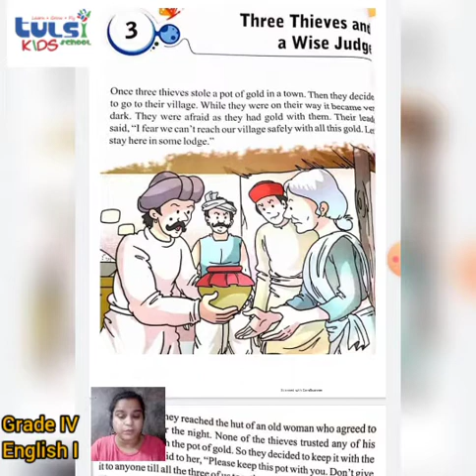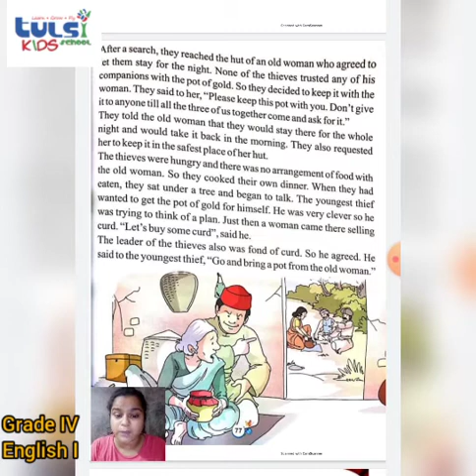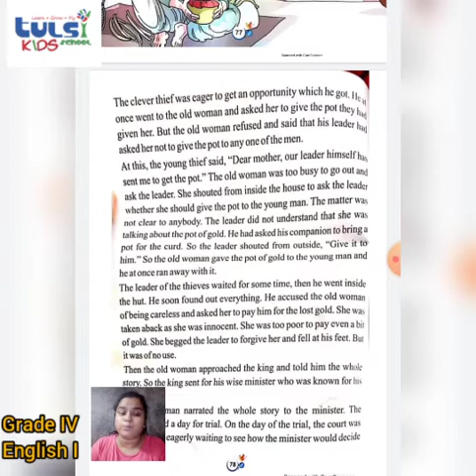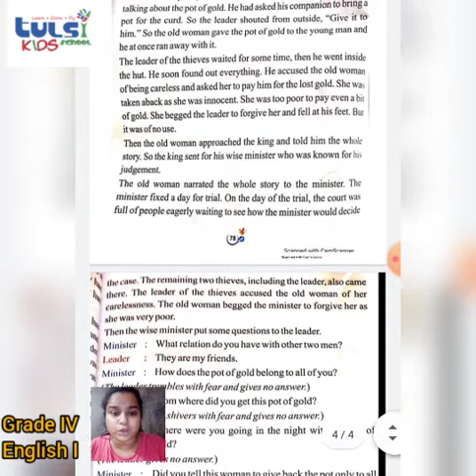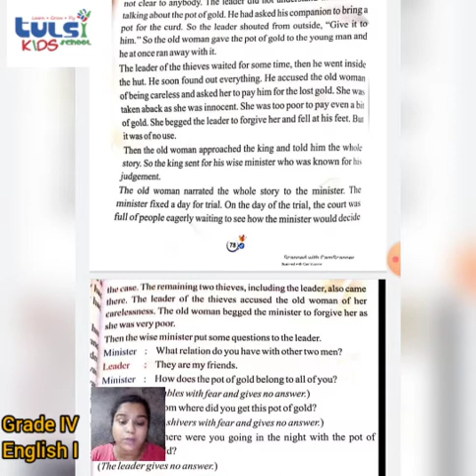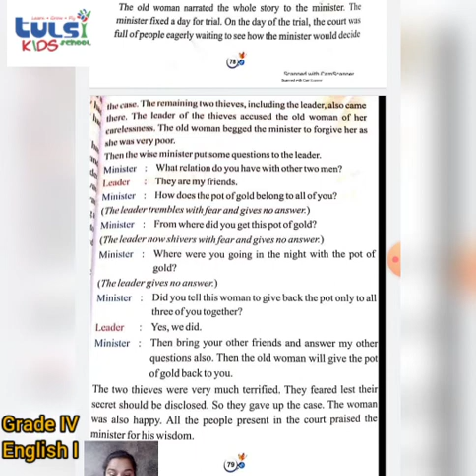Grade / IV Eng I ch.- 3 (Three Thieves and A Wise Judge) TKSS BALOTRA